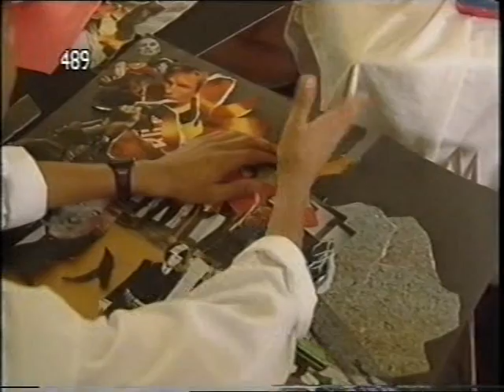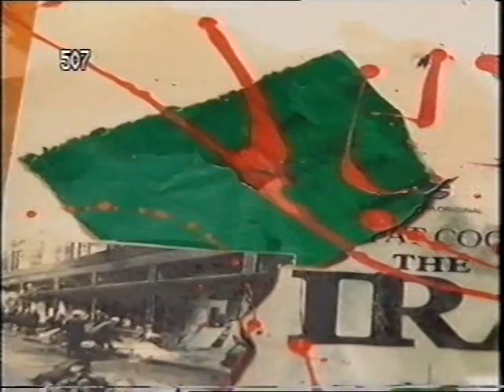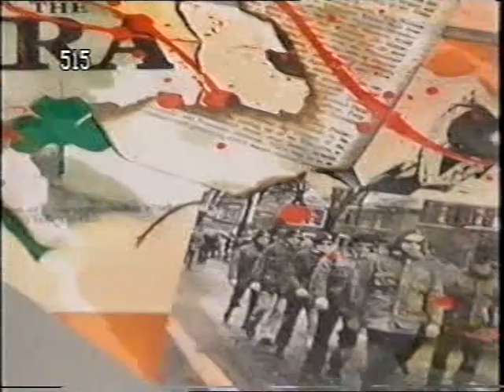Art lesson - part 1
Ifield Community College